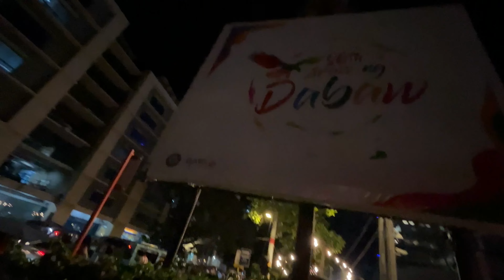People from Davao are friendly | Davao Night Market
After we got some sleep from our early morning flight and morning stroll in Davao Crocodile Park & Zoo, a visit to the Davao Roxas Night Market was a must.

Definitely a must visit for bargain food finds and festive ambience to enjoy with family and friends.

Need more gear for your videos? Get it with points with a new credit card with Citibank/Unionbank